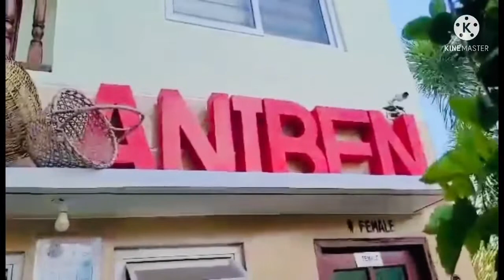FAMILY OUTING | Part 1